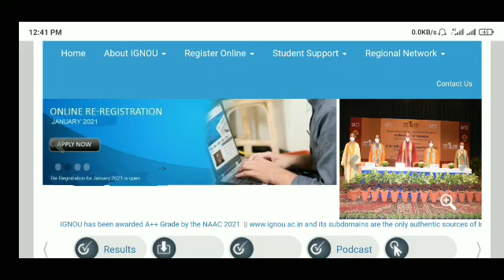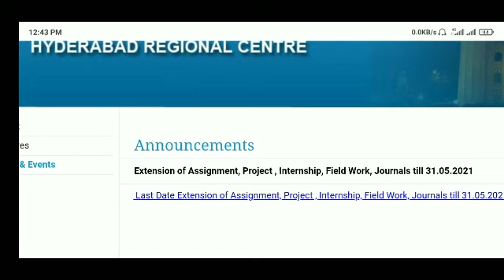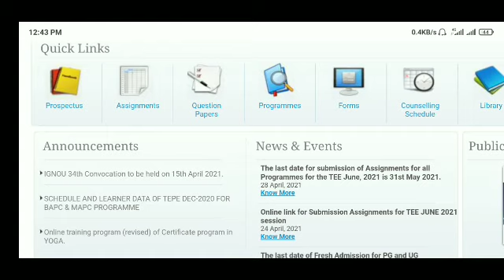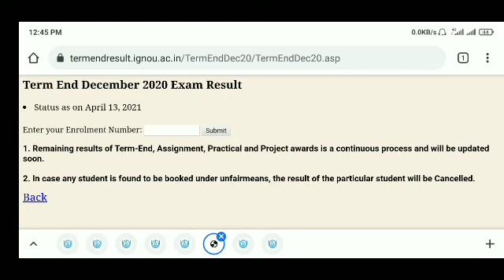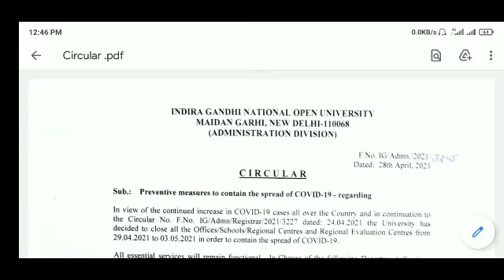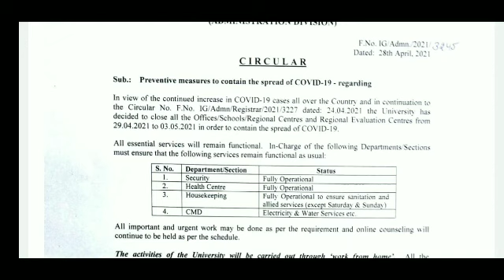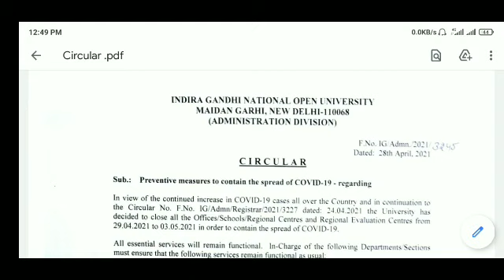IGNOU Released New Notifications For All Students | Assignment New Guidelines | IGNOU New Circular